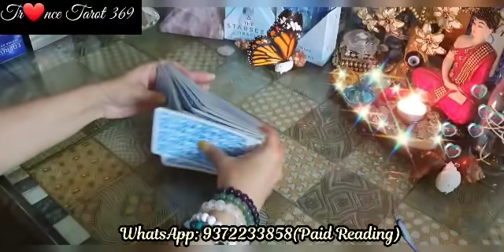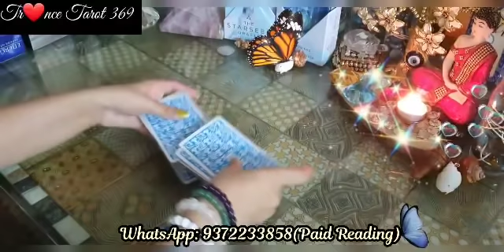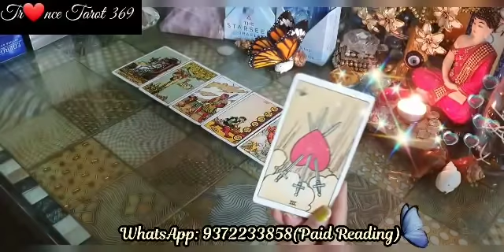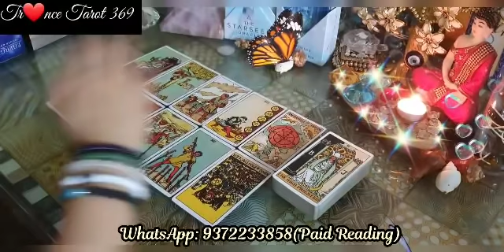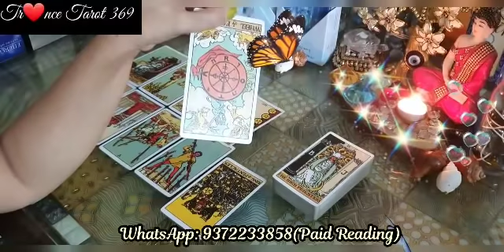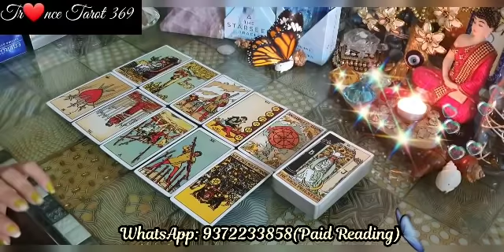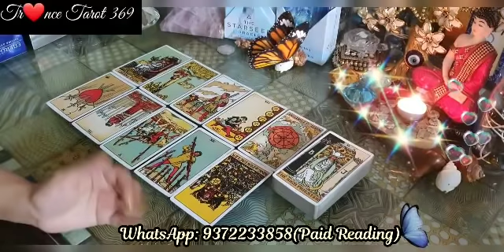CURRENT FEELINGS ~ THIRDPARTY SE CHUTKAARA CHAHTE HAI AAPKE PARTNER 😍